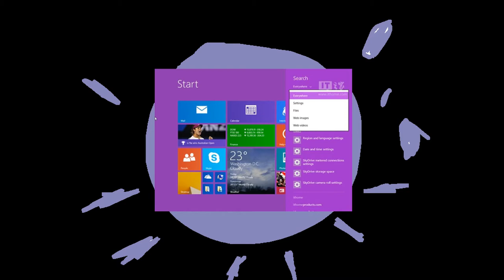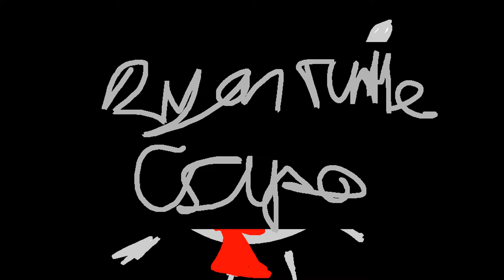Bonzi Watch All Csupo's Random 311